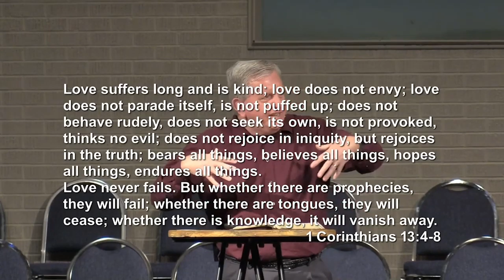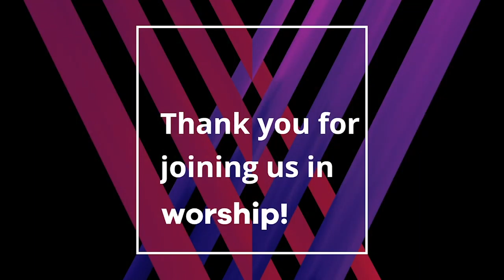Give 03 29 20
Pastor Harold discusses what message the church would be giving in these troubling times. He illustrates the fact that God loved the world so much that he GAVE his only begotten son that if we might believe in him, we might have eternal life through him in John 3:16.